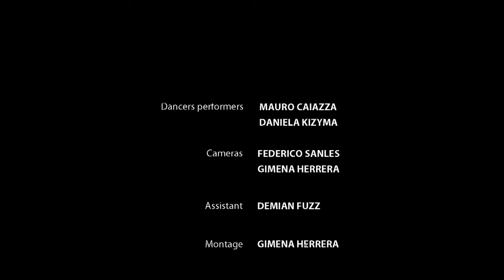Sia - Broken Glass HQ Audio Tango Dance + Lyrics in description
Laying down in your arms
I don't wanna fight anymore
Rough seas will be calm
I'm home while we weather the storm

[Pre-Chorus]
We fall down like dogs playing dead
Well our love's not worth playing chicken, baby

[Chorus]
I'm not discarding you like broken glass
There are no winners when the die is cast
There's only tears when it's the final task
So don't give up, it's just young lovers' romance

[Verse 2]
There's to lose in our past
When we are where we're meant to be
Learn things I don't ask
I am get her to me

[Chorus]
Don't give up, it's just young lovers' romance